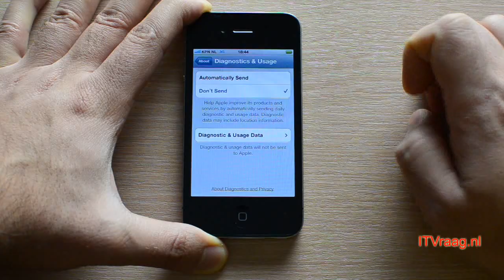iPhone - disable Diagnostics & Usage (CIQ)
Here is a very short instruction video on how to disable the Diagnostics & Usage option on the iPhone. Also know as Carrier IQ.